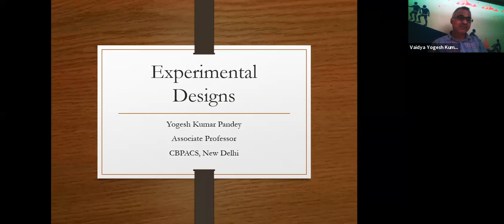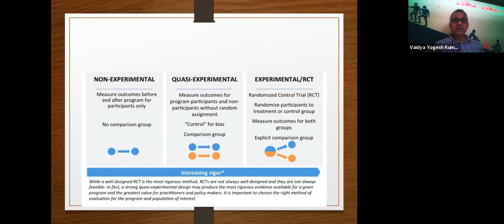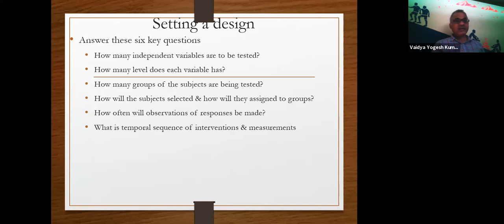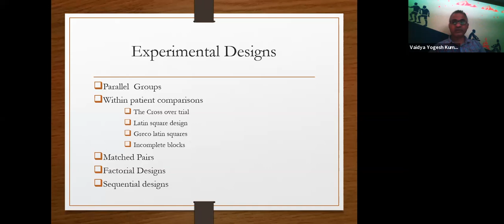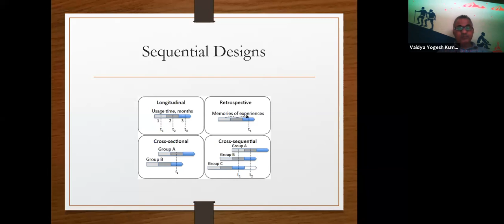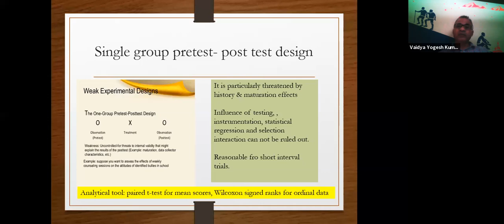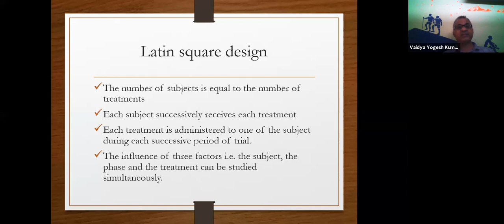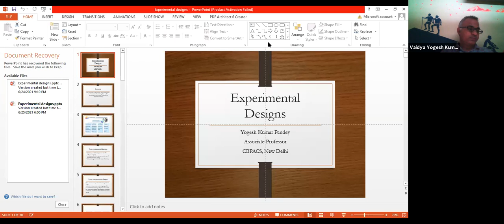Research Methodology Workshop, Day-6, Vd.Yogesh pandey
"Practical understanding of
types of Clinical research
designs & survey studies in
Ayurveda"
Vd. Yogesh Pandey
, Associate Professor,
Dept. of Kaya Chikitsa,
Additional Director,
CBPACS, New Delhi Delhi